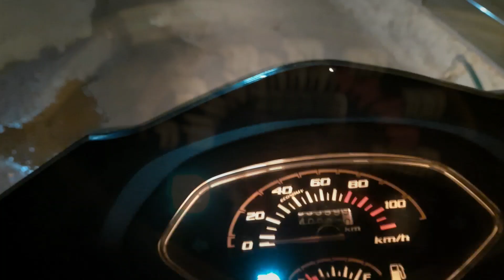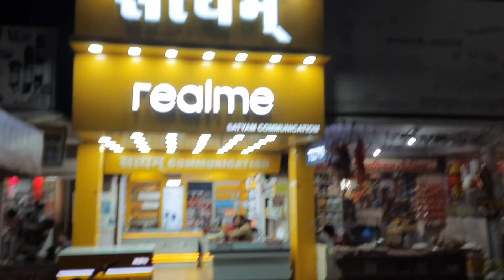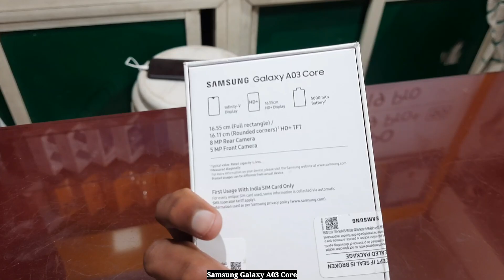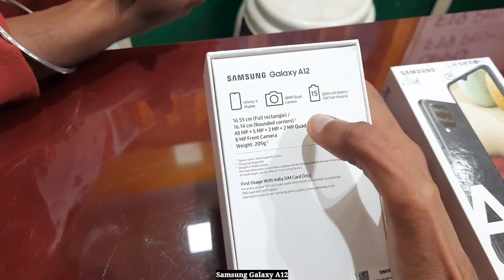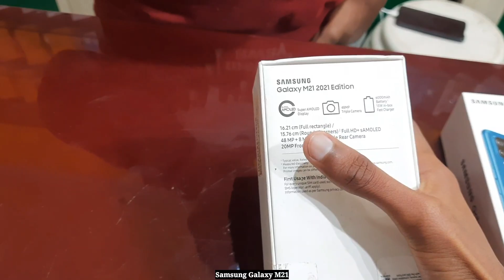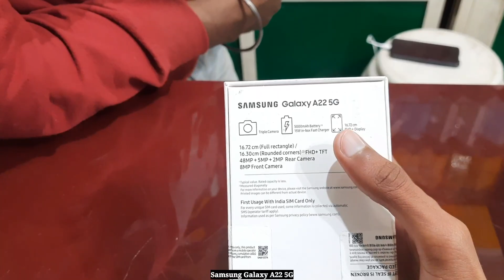Samsung Phones 🔥|| In Offline Market || Samsung phones offline prices || NBT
Samsung Phones 🔥|| In Offline Market || Samsung phones offline prices || Offline market || NBT || Offline mobile shop || Nirmal's Best Tech ||

Hey guys, My name is Nirmal Arya or me aap sabhi logo ka apne channel pr welcome krta hu or aajki video bht hi jyada interesting hone wali h kiyuki aaj iss video me mein btane wala hu Samsung ke phones jo bhi aapko offline shop pr dekhne ko milte hain normally, guys jyada phones to nhi dikha paunga kiyuki shops pr itne hi phones the mene try kiya tha ki aapko jyada se jyada phones btau pr itne hi mile, wese agr video accha lage to ek like jarur kr dena aage bhi Offline market se related videos dekhne ke liye...

Shop Address - Satyam Mobiles Bus Stand
Berasia, Bhopal, Madhya Pradesh